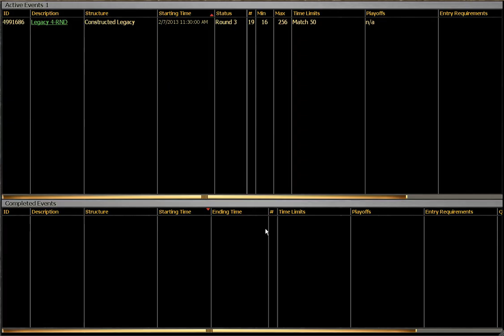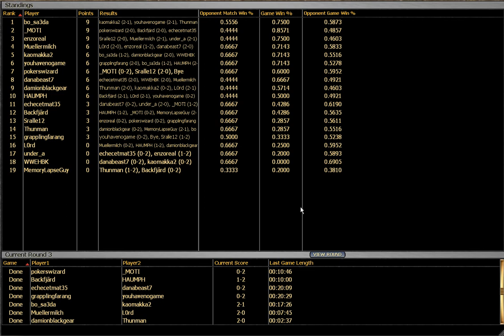MTGO Legacy #13 - Rock vs Maverick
I'm Damionblackgear (Ian). Currently I'm playing videogames and Magic. I'm open to criticism but, be warned, I expect you to either present an idea that's common sense (I mean like don't put your hand in fire common sense) or justify it. Lastly, I'm very forgetful. Remind me of things.

Links to things I may have mentioned: